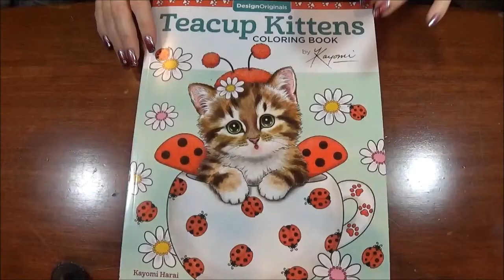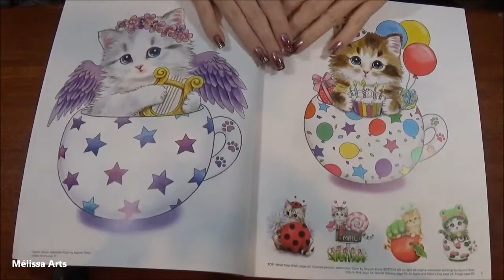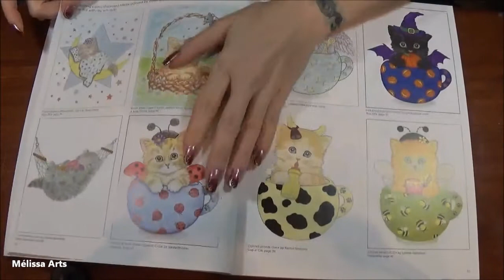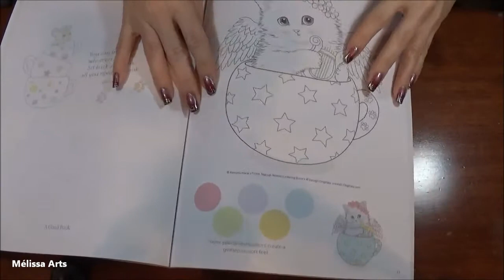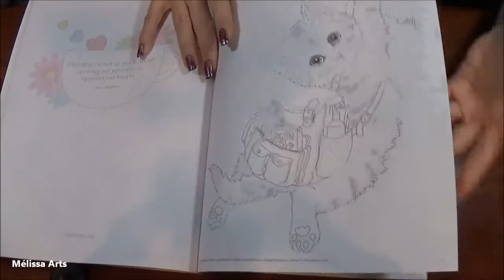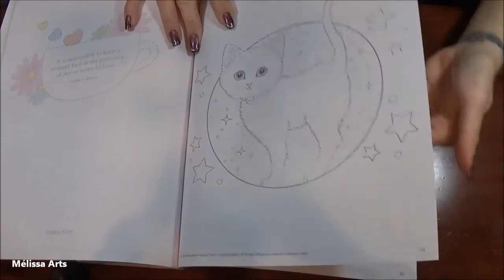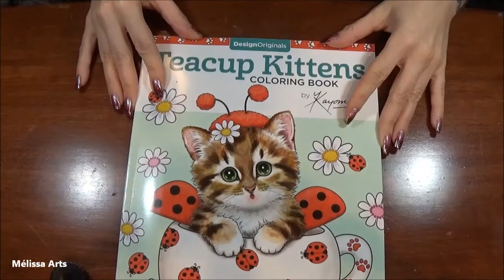Présentation Teacup Kitten's Coloring book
Coucou tout le monde.Aujourd'hui,présentation du livre Teacup Kitten's Coloring Book de l artiste Kayomi Harai¸